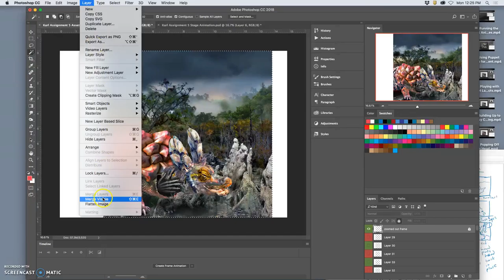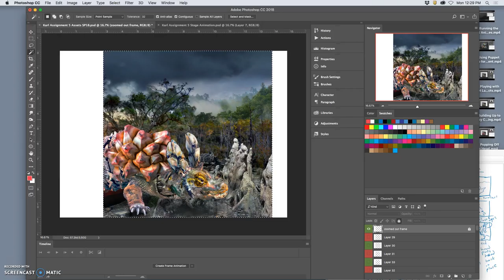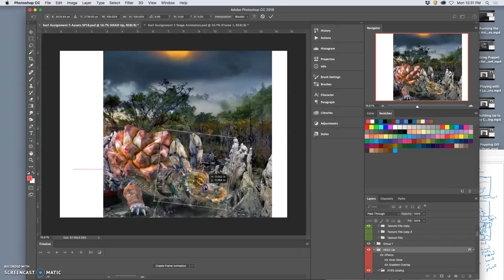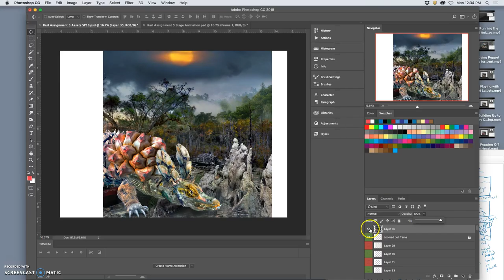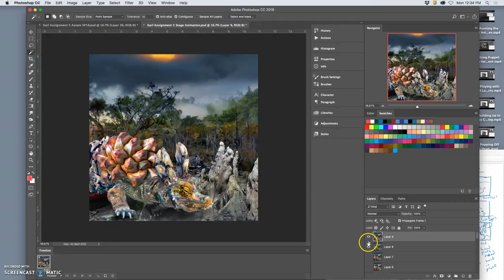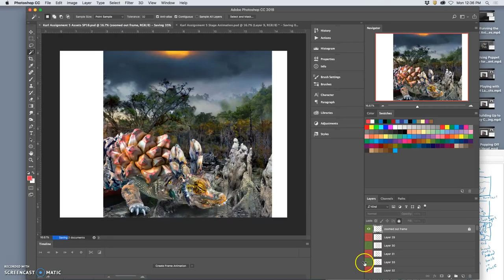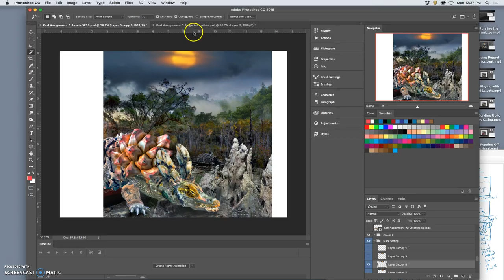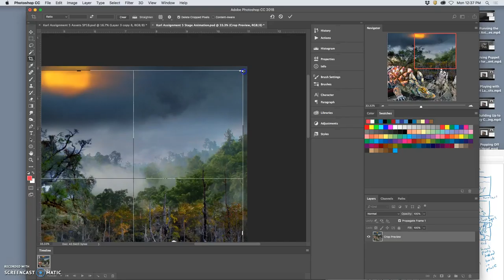14 Animating To Reset in a Loop